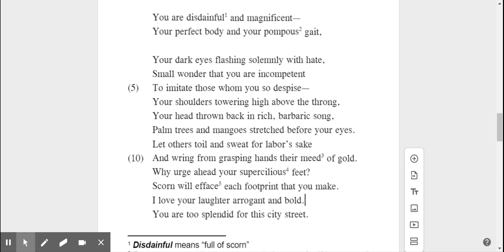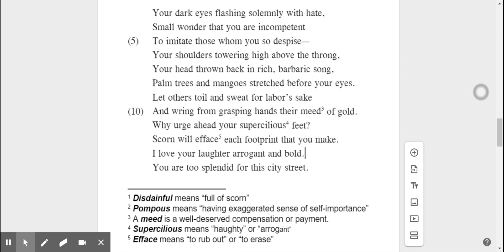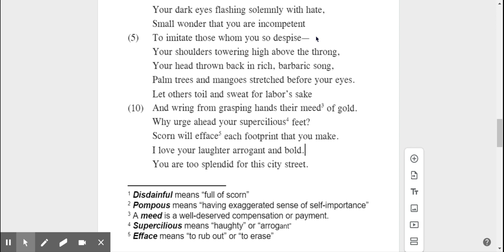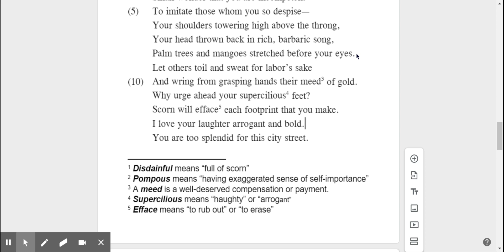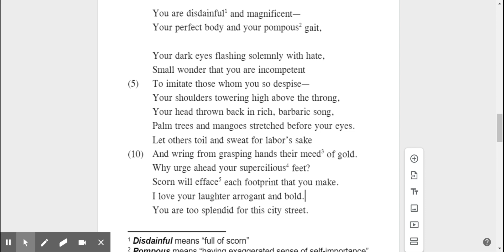Helene Johnson (My version) - Google Forms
Addressing misconceptions and confusion.